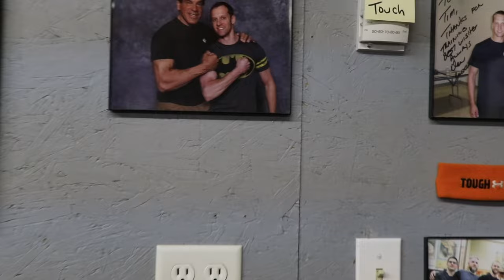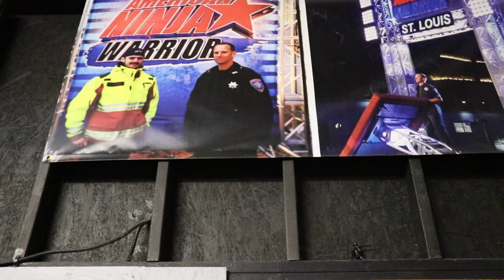NINJA WARRIOR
This was a birthday party at Shinobi Fitness. It was super fun!! Her is the link to the place